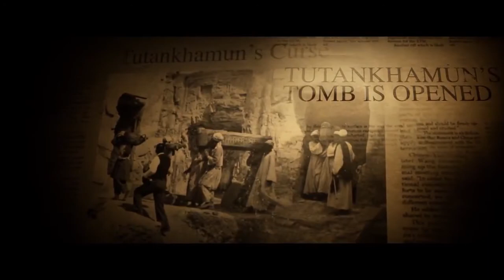The Pyramid | Trailer | 2014 | A Horror Thriller Movie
Action | Adventure | Horror | Mystery | Thriller

Cast : stars Ashley Hinshaw, Denis O'Hare, James Buckley, Daniel Amerman

Director : Grégory Levasseur

Plot : The Pyramid is a 2014 American found Plot : A team of archaeologists discover a vast pyramid buried under the Egyptian desert; a pyramid that has three sides and not four like the pyramids of Giza, Egypt. The team ordered to leave the site due to an uprising in Giza, and mostly due to the toxic fungal gas within the tombed pyramid. But to the debate between both father and daughter, Dr. Miles Holden and Dr. Nora Holden, they stay to get a glimpse of the pyramid, and send a robot, Shorty, in to investigate. After Shorty's destruction by unknown means, they make their way inside to recover it. They rapidly become lost, and a section of floor collapses beneath them, wounding and trapping Luke (Amerman) pinning his leg to the ground by fallen debris. While attempting to climb back up, Sunni (Nicola) is scratched across the face by an unseen creature and falls. Leaving Luke behind to find another way out, they hear him scream, and return to find only a bloody trail leading up the wall.
They are pursued through a narrow tunnel by creatures revealed to be cats that have survived for nearly thousands of years by cannibalism when a soldier, Shadid, finds and rescues them. But he is then pulled back into the tunnel by an unseen and powerful force. Shortly after escaping a sand trap, Sunni is pushed into a spike pit and fed on by the scavenger cat beasts, dying shortly after her fatal wounds. After finding a burial chamber and speculating about an escape route, Dr. Miles Holden (O'Hare) has his heart torn out from behind. His daughter, Dr. Nora Holden, and the cameraman Fitzie flee, though Fitzie shortly returns to discover Anubis weighing Miles' heart against Ma'at to determine entry to the afterlife. Miles is deemed unworthy and crumbles to dust. It is afterwards they learn that the pyramid was constructed to imprison Anubis, who was unforgiving and merciless in his goal to reunite with his father/creator, Osiris. Finding a journal from a Free Mason explorer, an occupant who had previously discovered the pyramid years ago, they find a way out, but are chased after by Anubis, and Fitzie is discovered and killed. Nora is temporarily captured and soon to be judged by Anubis, but manages to escape with the help of the scavenger cats, and passes out near the pyramid's exit. She wakes to discover a child above her, before Anubis lunges at them both.

[ The Pyramid is a 2014 American found footage supernatural horror film directed by Grégory Levasseur, in his directorial debut, produced by Alexandre Aja, and distributed by 20th Century Fox. ]